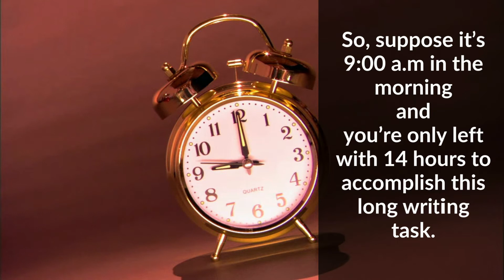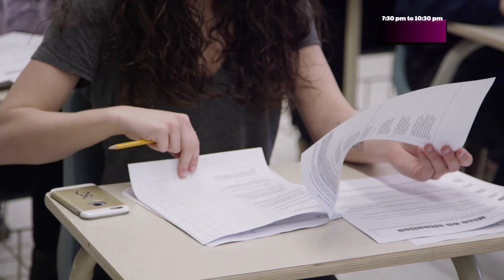Writing a 3000 Words Assignment in One Day! [Time Table + Effective Strategies]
Can you write a 3000-word assignment in a day?

If you are stuck with a lengthy assignment that you need to complete in a day, then this is the video for you. In this tutorial, you will learn how to manage your time and complete a 3000-word assignment in just a single day.

Writing an assignment with so many words can become a hectic task, and for some who don’t have a lot of time at their hands, it can become a nightmare. To complete an assignment that is 3000 words long in a day, you need a perfect timetable. Here in this video, you will find the best time table, curated by the expert academic writers of Global Assignment Help that can help you reach the goal.

Timecodes
hh:mm:ss
0:00 - Introduction
0:18 - Select the topic
0:25 - Research
0:40 - Writing
0:48 - Referencing
1:07 - Editing & Proofreading